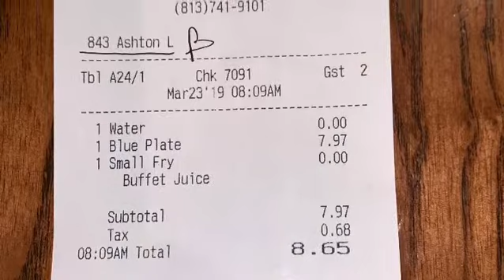Fred’s Market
Fred’s Market southern kitchen Riverview FL